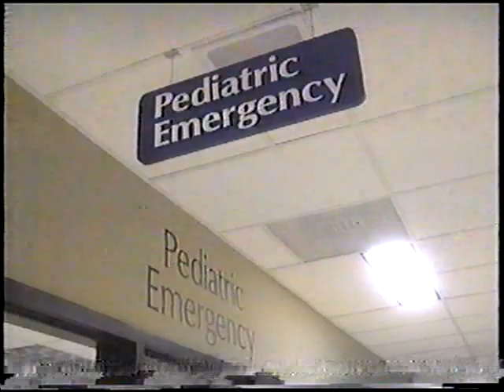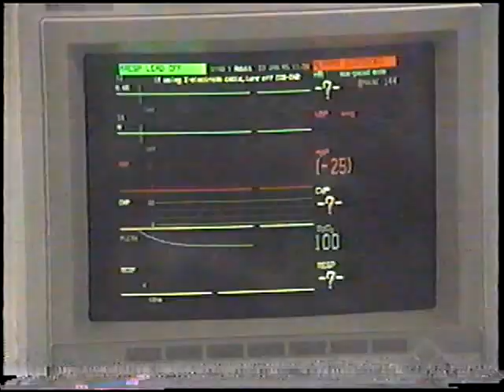HCMC ER: Not the TV Series Documentary (1994) 🚑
Aired On: PBS | KTCA-TV 2 | 1994
Captured and Edited Using: RCA VR651HF VCR | AVerMedia H826-HK | OBS and Vidiot Video

Don't have much Info about this documentary.  Googling the Producers last name with PBS, I found Robert Byrd who fits into the time frame of this documentary, so I think he made it. Other than that that's it no info on airing date. Editor